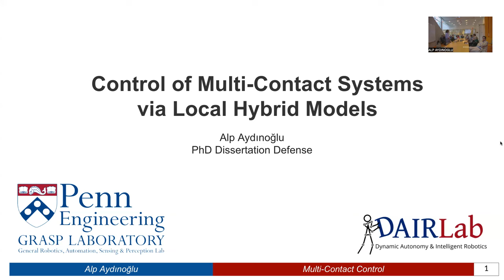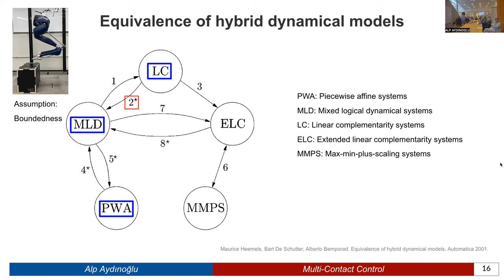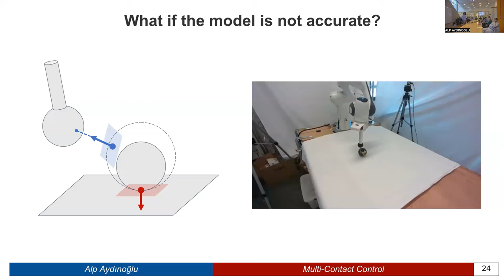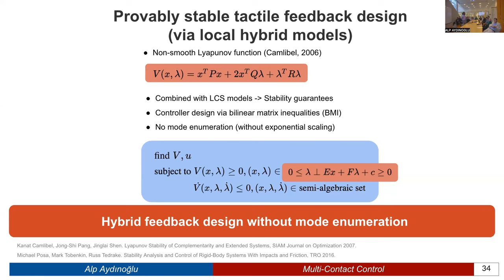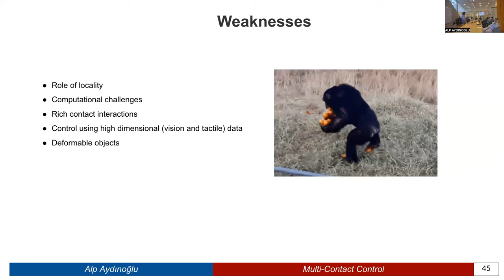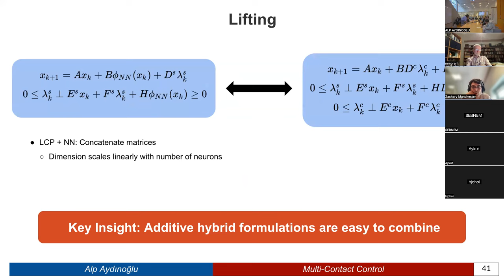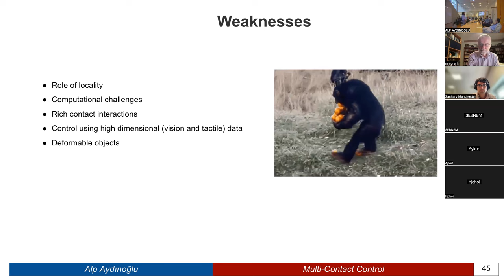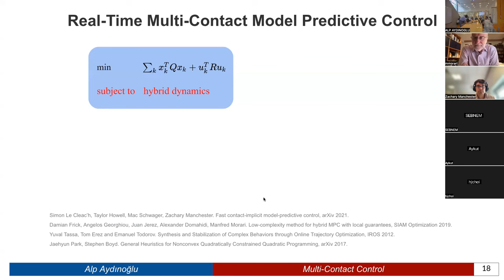Control of Multi-Contact Systems via Local Hybrid Models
On September 26, 2023, Alp Aydinoglu successfully defended his Ph.D. thesis " Control of Multi-Contact Systems via Local Hybrid Models" at the University of Pennsylvania.